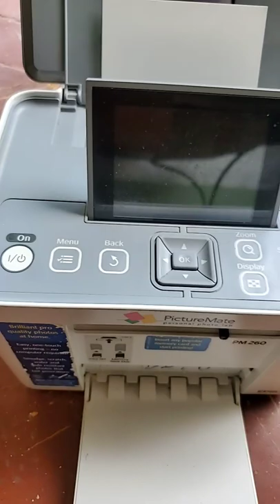June 29, 2022